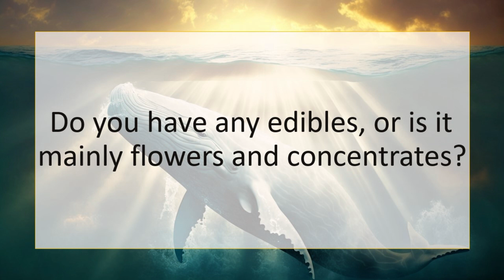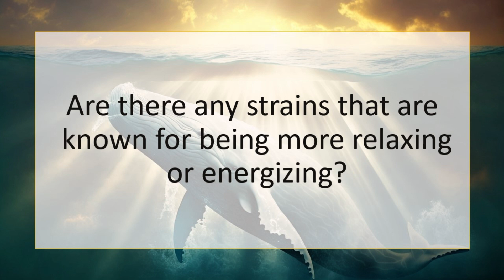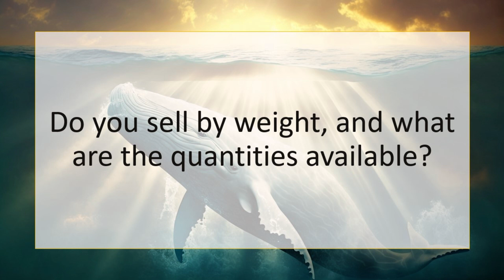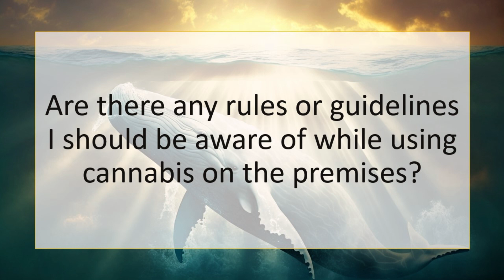想要買大麻英文怎麼說 ｜模擬情境學英文 EP4 ｜ 英文聽力練習 ｜English Listening Practice｜看影片學英文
歡迎來到 ⭐️Mandarin Meets English Stories⭐️

📚 準備參加 TOEIC 考試？我們為您提供專業的英文聽力訓練！

🎥 我們的頻道致力於幫助您提高 TOEIC 考試的英文聽力技能。無論您是準備參加考試，或只是希望提升英語聽力，我們都為您提供高品質的教材。

🗣️ 在我們的頻道上，您將找到多種有趣的英語對話和錄音，以及各種與考試相關的單字和主題。我們的目標是幫助您增加對英語的信心，並在考試中取得優異的成績。

感謝您選擇我們作為您的語言學習資源！

💬 如果您有任何問題或希望提出建議，請隨時在評論區分享。我們樂於聆聽您的意見，並努力提供您所需的內容。

📝 為了充分利用該影片，我們建議您：
1.仔細觀看並聆聽整個影片。
2.記筆記並突出顯示新詞彙或有用的短語。
3.必要時暫停影片以重複或練習發音。
4.看完後，試著用自己的話複述描述。
5.使用新學到的詞彙和表達方式與朋友、同學或語言夥伴對話。

🎯透過持續不斷的練習英語聽力和口語技能，您將看到語言能力的提升，熟能生巧！ 敢講最重要，大聲的講出來吧！

今天的英文單字：

00:00 開頭
00:10 開始
03:26 結束